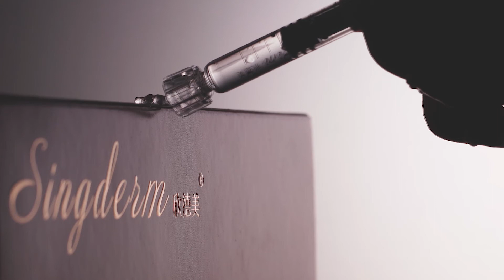Singderm® viscosity experiment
Singderm® monophasic dermal filler has ideal viscosity
and can effectively lift the skin tissue